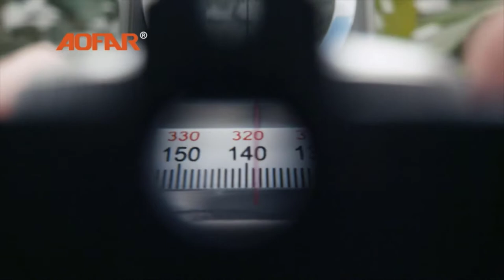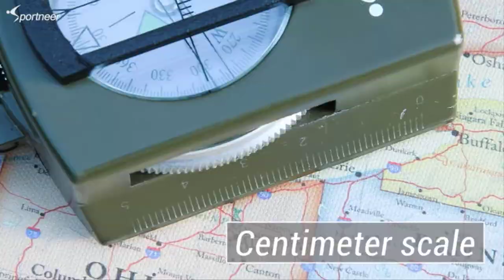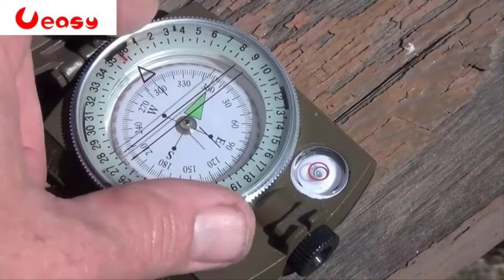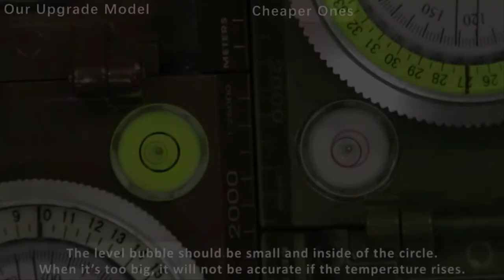Best Military Compass in 2024 | Top 5 Military Compass Reviews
Are you looking for the Best Military Compass on Amazon? These are some of the top military compass reviews we found so far:

05. AOFAR Military Compass AF-4580

04. Sportneer Military Lensatic Sighting

03. Ueasy Military Compass

02. Eyeskey Multifunctional Military

01. SE Military Lensatic and Prismatic